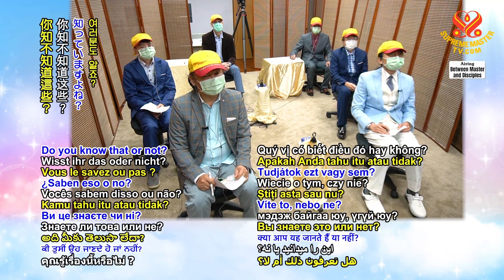感恩生命中的任何好運！—因為任何不珍惜的東西都會失去🙏｜Treasure any good luck in your life!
要為你的健康感到高興。當你生病的時候要感謝你有醫藥。許多數百萬或甚至數十億的人沒有這種特權。你知道的。他們很飢餓，他們沒有食物。他們生病了，他們沒有醫藥。

所以別把你的好運、你的福報視為理所當然。聽到了嗎？（是，師父。）因為任何你所不珍惜的東西都會失去，無論此生或來世皆然。如果你下輩子能再來。或者，意思是，如果你必須回來，因為你沒有好好修行，因為你沒有吃那些給你的食物，意思是靈性食糧。懂了嗎？（懂，師父。）

放下一千個世俗工作去參加共修，因為那是你的靈性健康和醫藥。這也包括身體健康。而這不僅僅是你，還包括你愛的人。如果你還有更多，那就為了國家，如果你有更多一點，那就為了世界。這是你的責任，同時，這也是你的特權、你的好運。數億人都沒有這等好運。（是的，師父。）

許多人有時必須等待一段很長的時間—幾個月或幾年，才能得到印心，因為境況所致。或因為大流行病或受國家的限制等等。珍惜你的好運。（是的，師父，謝謝師父。）

好的振動力可以淨化世界，一起播放正能量滿滿的頻道，利己利世界：

So, be happy that you are well. And be grateful that you have medicine when you’re sick. (Yes, Master.) Many millions or maybe billions of people don’t have this privilege. You know that. (Yes, Master.) They’re hungry. They don’t have food. They’re sick. They don’t have medicine.

So do not take any of your luck, of your blessing for granted. Do you hear me? (Yes, Master.) Because whatever you don’t appreciate, you will lose it, either in this life or the next life. (Yes, Master. Yes.) If you can come back in the next life. Or, meaning, if you have to come back, because you don’t practice well, because you don’t eat the food that’s given to you, meaning spiritual food. Capisce? (Understand, Master.)

Drop 1,000 works in the world to do group meditation, because that is your spiritual health, medicine. (Yes, Master.) And that includes physical health as well. And that’s not just you, but including your loved ones. (Understand. Yes.) And if you have more, then for the country, and even if you have a little bit more, then for the world. (Yes, Master.) It’s your duty, and at the same time, it’s your privilege, your fortune. Billions of people don’t have that. (Yes, Master.)

Many people sometimes have to wait for a long time – months or years, in order to get initiation, because of situations. (Yes. Right.) Or pandemic or restricted country or whatever. (Yes, Master.) Treasure your luck. (Yes, Master. Thank You, Master.)